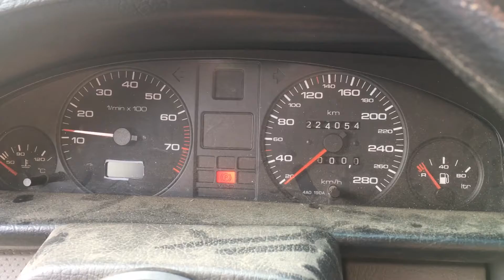S 4648 ДВС (Двигатель) Audi 100 C4 2.6i ABC